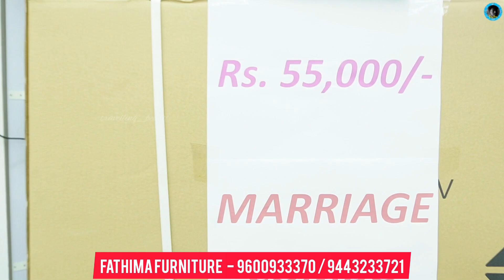Furnitures & Electronics எல்லாமே ஆஃபர் விலையில்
Fathima Furniture and Home Appliances

Near chengalpattu Bus stand ,
Chengalpattu.